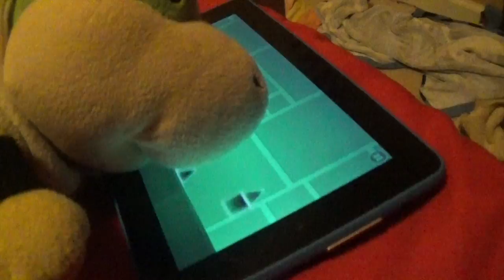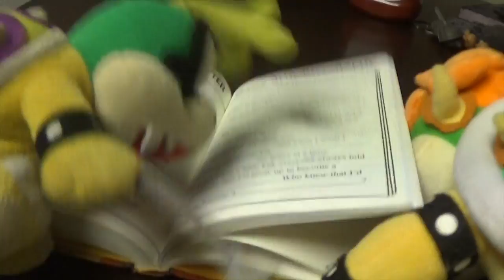Koopalings Plush: Bowser Junior's Rage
Sorry i didn't upload my video sooner my friend was in charge of it so i will be back on track as soon as possible :)